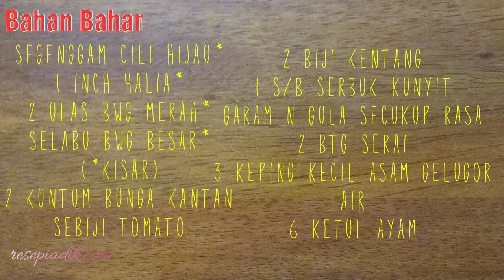♥️Resepi Ayam Masak Lemak Cili Api